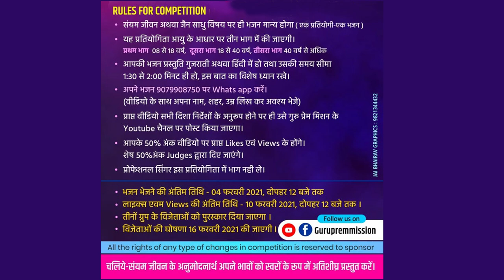NO 030 Nipun Shah